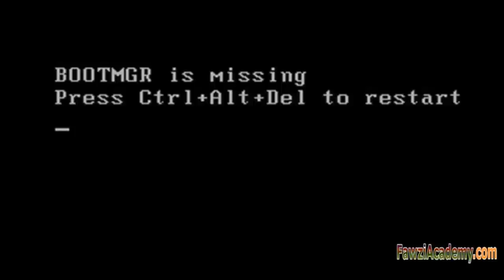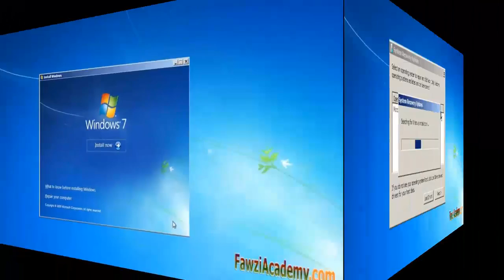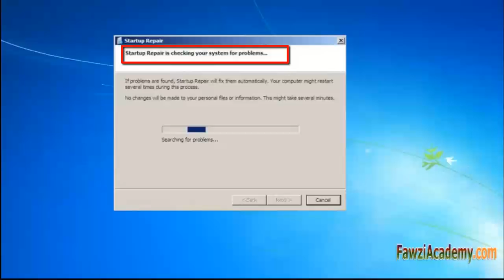(IT) Come risolvere Messaggio di errore Windows Bootmgr mancante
Messaggio di errore di Windows "Bootmgr mancante Premere Ctrl + Alt + Canc per riavviare" Come risolvere individuare e risolvere questo errore messaggio di testo indica che il settore di avvio è danneggiato o mancante. Se il problema non è legato a componenti hardware, è possibile risolvere il problema,
Con relativa facilità, fino a quando si dispone di un DVD di Windows a portata di mano con la riparazione opzione di avvio di ripristino del sistema Quali sono le opzioni di ripristino del sistema in Windows?

Per saperne di più su questo messaggio di errore di Windows
Messaggio di errore Windows "Bootmgr mancante Premere Ctrl+Alt+Canc per riavviare"